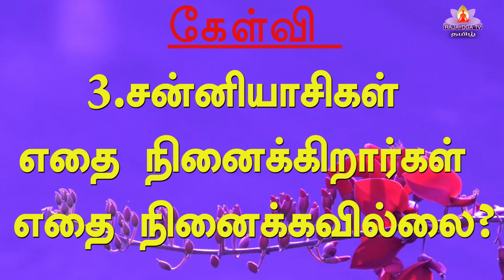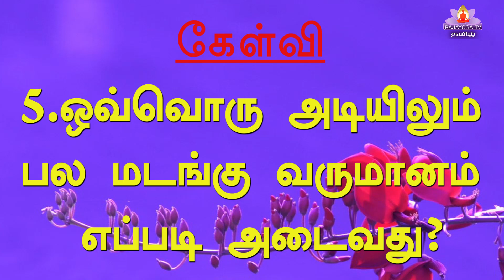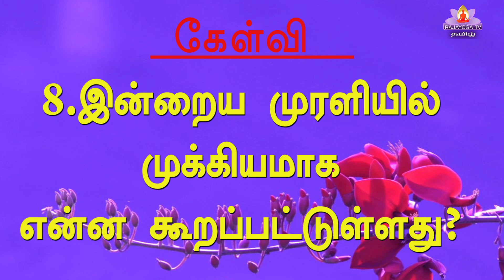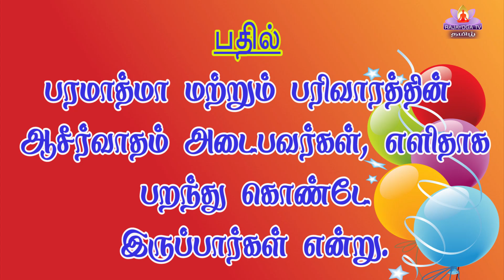23 03 23 Q and A இன்றைய முரளியிலிருந்து கேள்வி பதில்